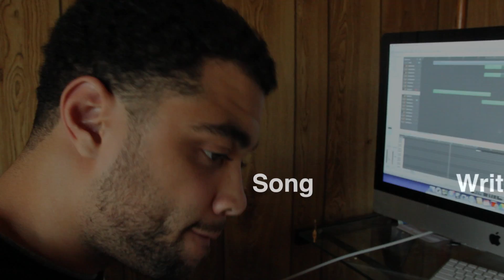Twisted Tony Productions Digital Resume Final